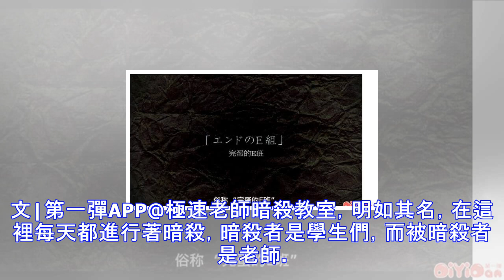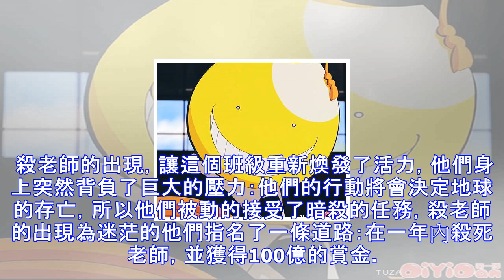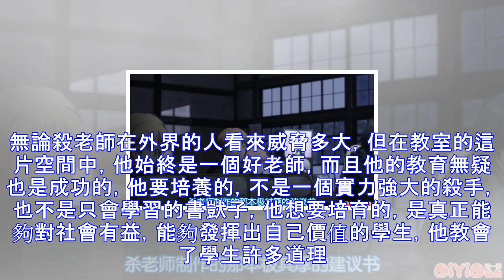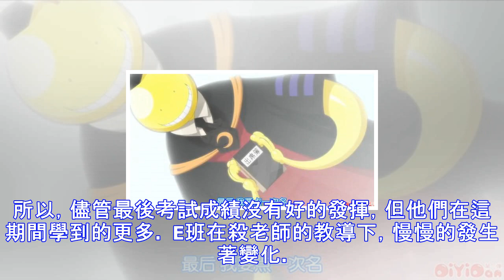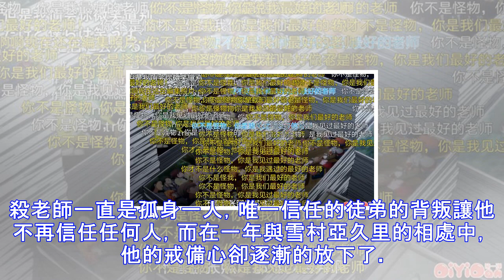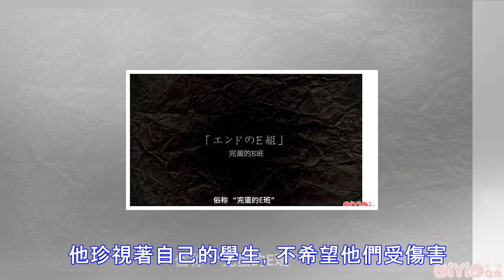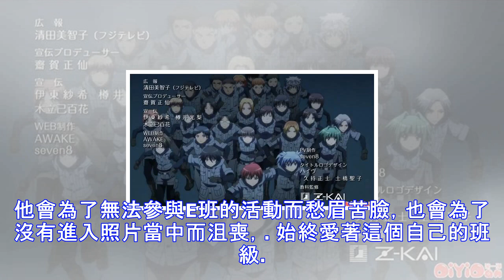你不是怪物，你是我們最好的老師——《暗殺教室》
一直以來就想嘗試寫一下關於暗殺教室的漫評，由於自己沒什麼經驗所以一直沒嘗試。最近終於鼓起決心弄一下了，所以如果內容有所不當也請諒解。與其說是漫評，倒不如說是我對這部動漫的感受吧，說真的，為了寫好，這幾天都在重新複習這部動漫。當看到最後幾集時，儘管曾經看過，還是忍不住的淚目了。暗殺教室，這部動漫也曾多次改名，章魚老師，三年e班等等，以及我現在這個名字的極速老師，不過，無論它怎麼改名，它留給我的回憶永遠不會改變。文|第一彈APP@極速老師暗殺教室，明如其名，在這裡每天都進行著暗殺，暗殺者是學生們，而被暗殺者是老師。老師是一個據說把月球炸掉了七成的章魚怪物，而學生則是在學校里處於底層的三年e班同學。...
源: pixpo